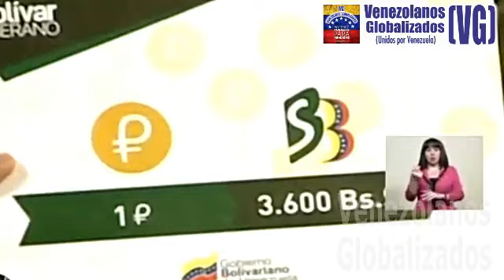“Me dirijo a ti, compatriota. ¡Escúchame bien! TENGO LA FÓRMULĄ para la RĘCUPERAClÓN. 1 Petro=60$”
-  Vía: VTV – (17/ Agosto / 2018) – VENEZUELA